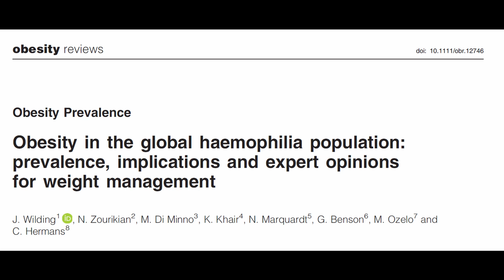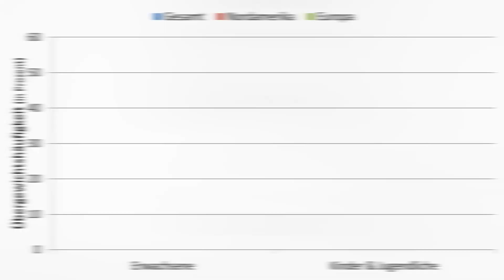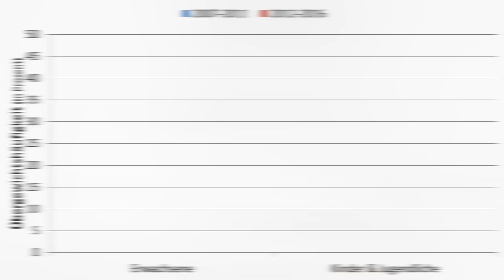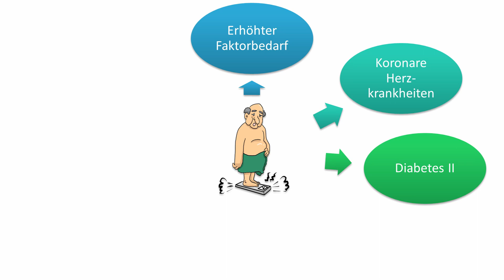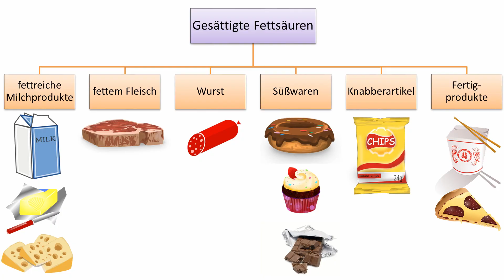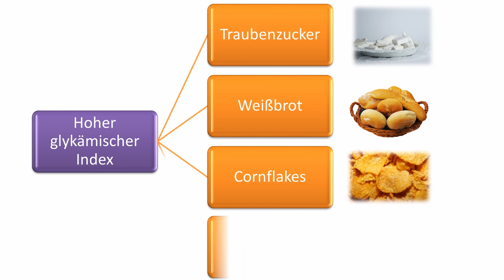Hämophilie & Übergewicht - Wie dick sind Menschen mit Hämophilie?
Wie dick sind denn eigentlich Menschen mit Hämophilie? In diesem Video stellen wir euch die Ergebnisse einer Literaturrecherche vor, die die Autoren Wilding et al. (2018) zu dem Thema "Hämophilie & Übergewicht" durchgeführt haben.

Darüber hinaus gibt es Informationen zu den Auswirkungen, Ursachen und Therapie- bzw. Präventionsmöglichkeiten von Übergewicht.